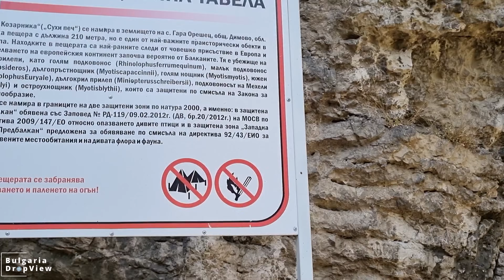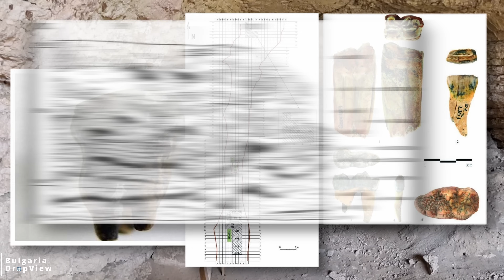BG49. Пещера Козарника и ШОКИРАЩИТЕ находки!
Пещера Козарника и ШОКИРАЩИТЕ находки!
Здравей България! 🇧🇬
Епизод BG49. Пещера Козарника и ШОКИРАЩИТЕ находки!

🚩 Timecodes
0:00 - Интро
1:13 - Къде се намира и информация
4:04 - Трейлър Bulgaria DropView
4:25 - История и сведения
4:56 - Пред входа на Козарника
5:44 - Шокиращи находки
9:34 - Влизам почти до края на самата пещера в ПЪЛЕН мрак!
11:07 - Съвети и заключителни думи

Тук точно идват и първите шокиращи находки. Учените правят сензационно откритие, като намират следи от най-стария европейски пра човек – на възраст поне 1,6 милиона години, което ги прави автоматично най-старите в Европа. Изследванията показват, че това са най-ранните следи от човешко присъствие в Европа и сочат към това, че заселването на европейския континент започва вероятно от Балканите.
Преди да бъде проучена пещерата се е смятало, че праисторическите европейци са преминали от Африка към Европа чрез протока Гибралтар, а не обратното. Тази теория е подкрепена от останки и артефакти, които датират между от 400 000 и 800 000 години. Учените споделят, че пещерата е обитавана през Средния палеолит, но най-голямо значение имат най-долните пластове. Те са датирани на възраст от преди 1,6 до 1,4 милиона години, където са открити един зъб и една костна фаланга. Открития зъб е вероятно представител на рода Homo или може би Homo erectus. Ако датировката е правилна, това би било най-старото сведение за присъствие на хора в Европа.

Някога да сте искали да видите България отвисоко? А да сте се чудили къде искате да отидете този уикенд? Струва ли си? Къде се намира, как се стига и какво представлява? Този канал има за цел да покаже всички красиви места в България и природни забележителности в България. Както знаем нашата природа е уникална и неповторима! Станете част от инициативата, която съм подхванал - да обиколим цяла България! Ще станете свидетели на всички интересни места, които посещавам, които включват заснемане с дрон, влог, интервюта и тук-там някой дървен хумор. Очаквам вашата реакция - реакция на зрителя, най-добрият критик. Обратните градивни връзки са абсолютно задължителни. Бих искал да споделя с вас своите пътувания и личен опит. Може да ме последвате в социалните мрежи от линкове по - долу. Присъедините се към моето пътуване в България. Безплатно е!

Hello Bulgaria!
Episode BG49. Kozarnika Cave and the SHOCKING findings!

This is precisely where the first shocking findings come. Scientists have made a sensational discovery by finding traces of Europe's oldest proto-human - at least 1.6 million years old, making them automatically the oldest in Europe. Research shows that these are the earliest traces of human presence in Europe and points to the fact that the settlement of the European continent probably began in the Balkans.
Before the cave was studied, it was thought that prehistoric Europeans crossed from Africa to Europe via the Strait of Gibraltar, not the other way around. This theory is supported by remains and artifacts that date back between 400,000 and 800,000 years. Scientists say that the cave was inhabited during the Middle Paleolithic, but the lowest layers are of greatest importance. They have been dated to an age of 1.6 to 1.4 million years ago, where one tooth and one bony phalanx were found. The discovered tooth is probably a member of the genus Homo or perhaps Homo erectus. If the dating is correct, this would be the earliest record of human presence in Europe.

Have you ever wanted to see Bulgaria from above? Wondering where you want to go this weekend and if the place is worth it? Where is it located, how to get there and what is it? This channel aims to show all the beautiful places and natural landmarks in Bulgaria. As we know, Bulgarian nature is unique and breathtaking! Be a part of the initiative that I have taken up - let's travel all over Bulgaria! You will witness all the interesting places I visit through my drone footage, vlogs, interviews and, of course, some awkward humor. I need to hear your feedback, that of the viewer: the best critic. Your feedback is essential for me to improve and grow my channel and create better footage. Please join me on my journey through my travels and personal experiences. Join me in my trips around the beautiful Bulgarian nature. It's free!

Track Name*.